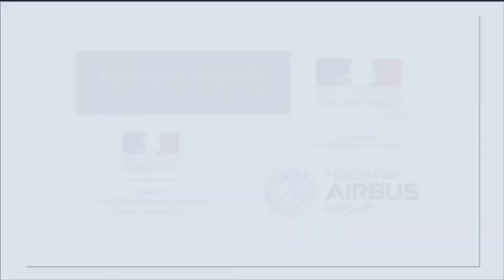"Osez et Faites des sciences" - Virginie Speisser, assistante ingénieure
Témoignage de Virginie Speisser, qui raconte son métier d'assistante ingénieure et le parcours qui l'y a mené.